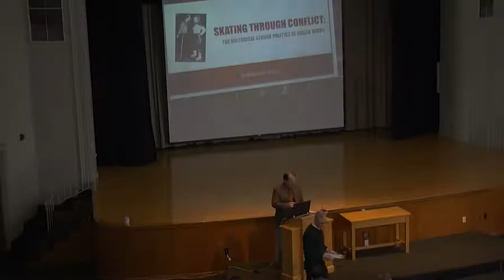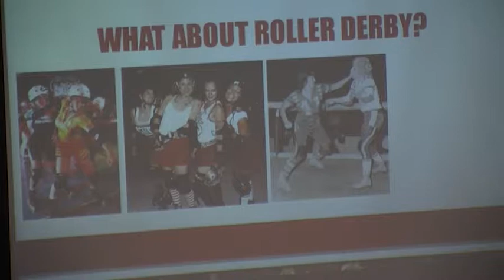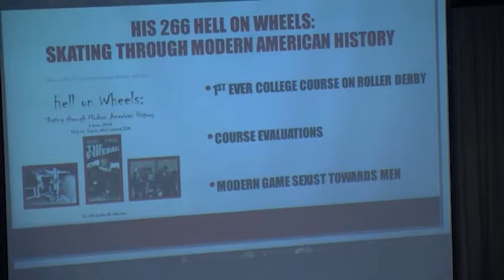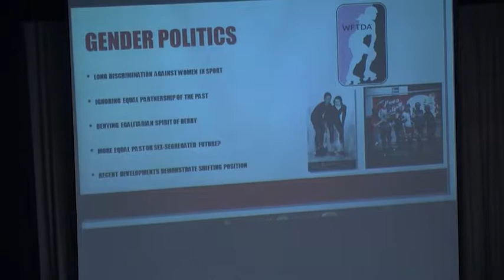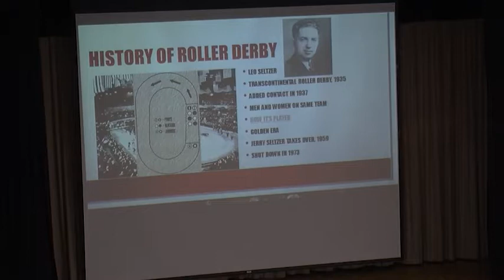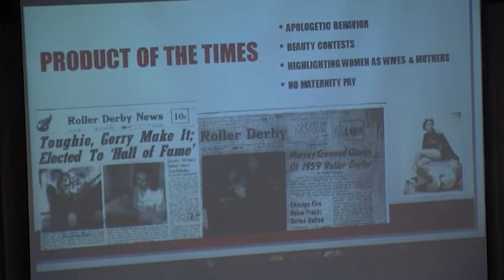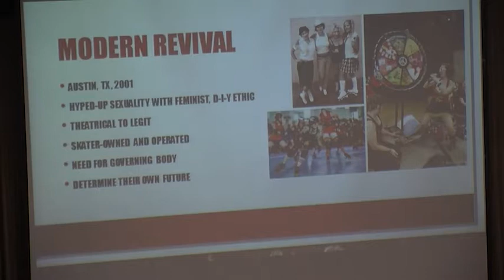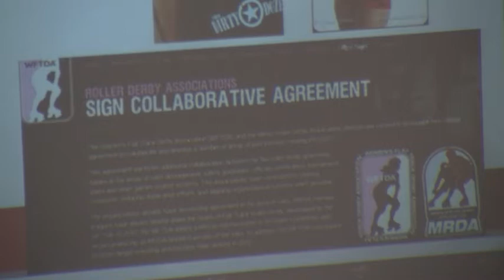Artist Lecture Series Invited Faculty Speaker - Dr. Michella Marino, Assistant Professor of History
Since its inception in 1935, roller derby has been a co-ed, egalitarian sport. Not so lately, according to Dr. Michella Marino, Assistant Professor of History at Hastings College, as controversial gender politics have arisen between the modern women’s and men’s roller derby leagues.

On Friday, March 27, 2015, at 10 am in French Memorial Chapel (800 N. Turner Ave.), she explored gender politics in roller derby during her Artist Lecture Series Invited Faculty Lecture. Her presentation, “Skating through Conflict: The Historical Gender Politics of Roller Derby” is available here.